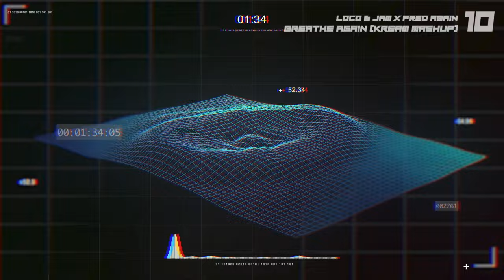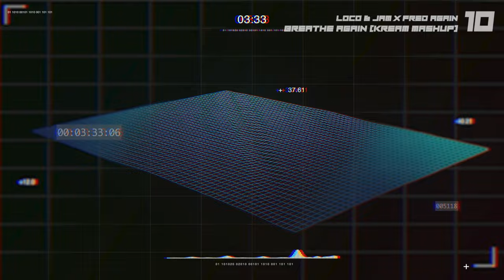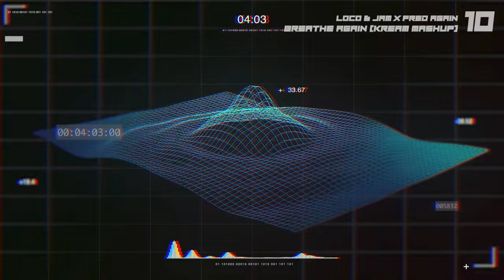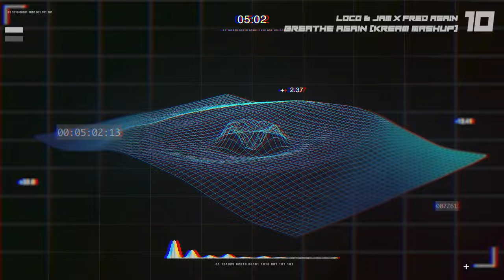Loco & Jam x Fred Again x Skrillex x Four Tet - Baby Again Breathe (KREAM Mashup Extended Version)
Support - @wearekream

Support - @CLUB10PM

CLUB. 10PM -  Certified Creators